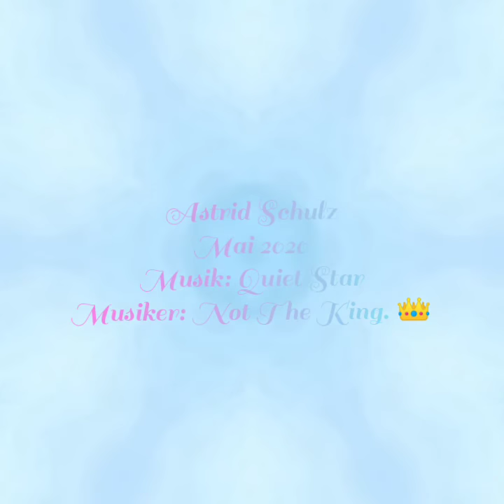Icequeen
A photo animation created with Mirrorlab App. Cut, music and titles with Inshot App